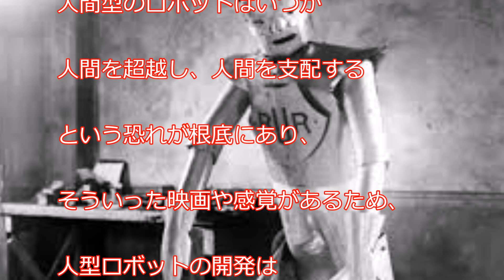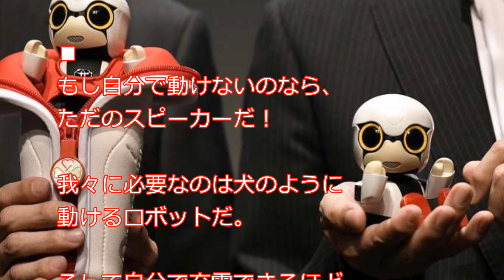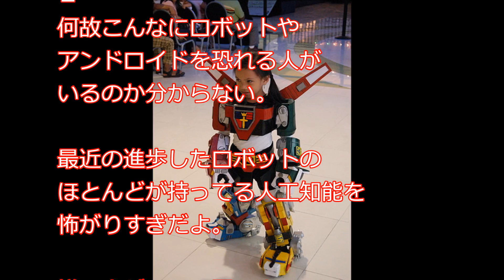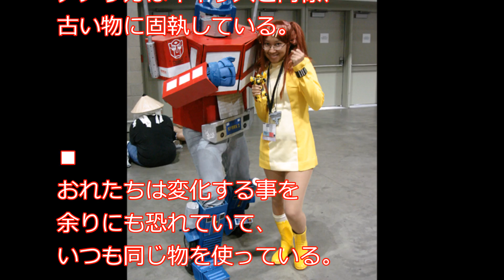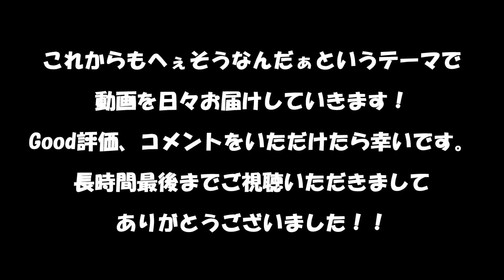【海外の反応】「これじゃ日本には勝てん」日本人型ロボ開発の敗北を確信する外国の人々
今回は、日本が世界をリードする人型ロボットについてです。
手のひらサイズで話しかけると人を向いて各部を動かしながら会話するトヨタの小型のロボット「KIROBOmini」や、長崎県佐世保市にあるハウステンボスの敷地内に建設された宿泊施設「変なホテル」で接客ロボットとして活躍する自然対話型の美女ロボット「夢子」恐竜型ロボット「恐竜」など産業用ロボット市場で世界シェア１位を誇るニッポン。どこかクールジャパン的なものを売りにした独自開発路線を加速して世界をリードしている。元来、欧米では人間型のロボットはいつか人間を超越し、人間を支配するという恐れが根底にあり、そういった映画や感覚があるため、人型ロボットの開発はどこか熱がない現状がありましたが、日本には人型ロボットに対して、そのようなイメージはなく、科学力、技術力もあったため、世界をリードする立場として独特な路線を邁進しています。そんな欧米の人にとっては、ある意味タブー的な分野で理解不能？な方向への発展を見せる日本の人型ロボット分野に対するコメントが多数寄せられていましたのでご紹介致します(^^)

海外 感動 ヨーロッパで最も有名な日本人は八頭身美女だった！「ヨーロッパの母」日本で初めての国際結婚クーデンホーフ光子の壮絶な人生【感動実話】

海外の反応「これじゃ日本には勝てん」　日米巨大ロボ対決の敗北を確信する米国の人々

【海外の反応】「笑ったｗ」日米ロボット対決に日本が正式回答！結果にメガボット社も仰天

毎日欠かさず喜んで頂けるモノを厳選しを公開しております。